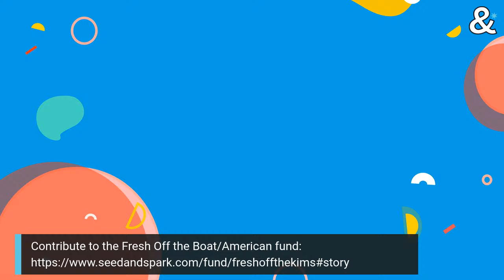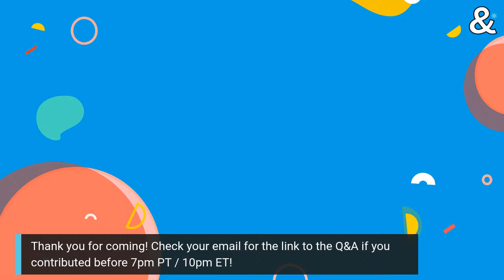Fresh Off the Boat & Kim's Convenience Live Table Read — May 30th at 6pm PT / 9pm ET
The campaign ends on June 24th at 9pm PT — contribute before then!

May 30th, 2020 at 6pm PT / 9pm ET — Live Table Read — FRESH OFF THE BOAT and KIM'S CONVENIENCE were breakthroughs for Asians on prime time television. Now, the casts of both shows are uniting for one night only — to read their historic pilot episodes live, to raise support for Asian American and Asian Canadian arts orgs.